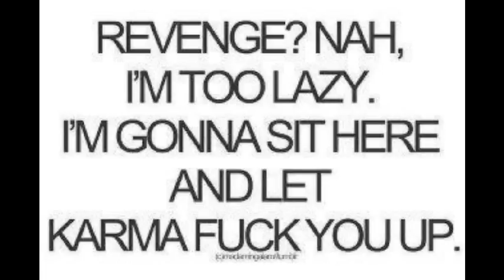Revenge By Me 2 - Michel Lavergne .avi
The games you play .
Living in your own reality .
Hiding behine the lies you manufacture .
It sad to see you this way :(